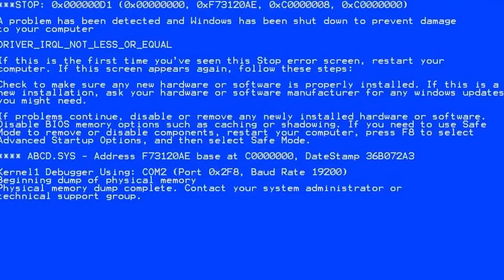MapleStory Dreamer DMT on Genesis Guard | MapleStorySea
All cubes obtained from Mapril Island Rewards. No wallet was harmed in the making of this video

0:00 Intro
0:15 Suspicious Add Cube on Hat
1:09 Choice Add Cube on Genesis Guard
1:59 Choice Cube on Genesis Guard
2:17 Buy 30 Choice Add Cube from Coin Shop
2:35 Use Choice Add Cube again
3:00 You Shall Not Pass (Meme)
3:18 Summary
3:44 Ester Egg